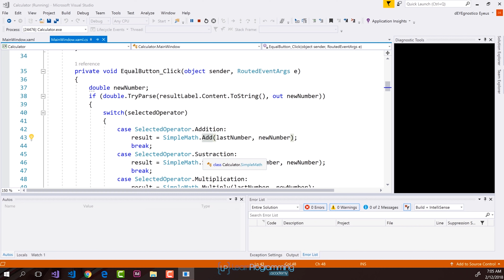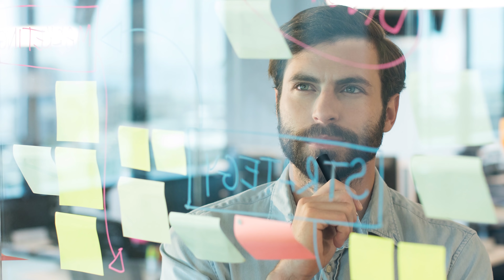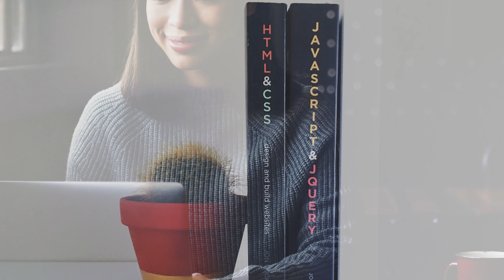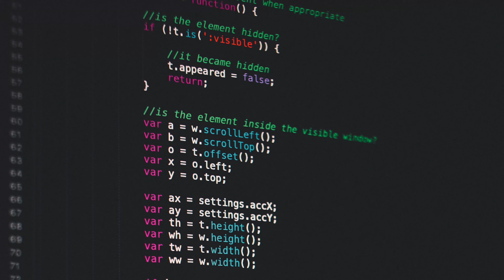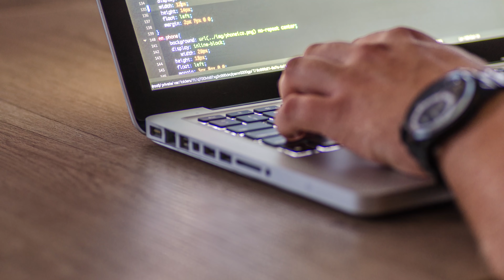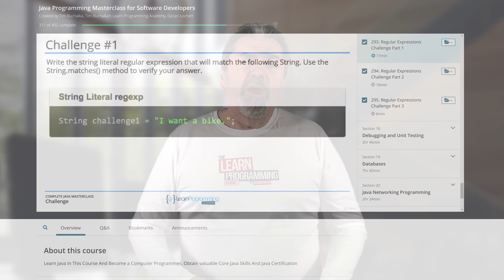Four Stages of Becoming a Programmer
Today, I will discuss the 4 stages that you'll go through in you journey to becoming a software developer. Knowing each one of these stages can help you make better decisions for your career. If you're interested and if you'd like to know more, please keep on watching.

Now I've been a programmer for over 35 years so I think I'm really qualified to answer a lot of these questions. So if you do have a question, pop the question in the comments section of this video and I'll do my best to address that in a future video.